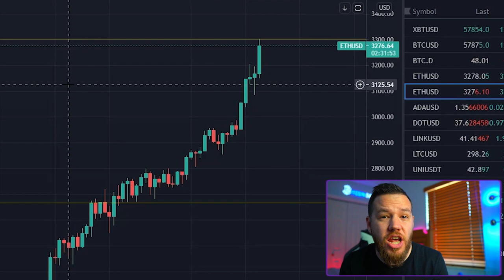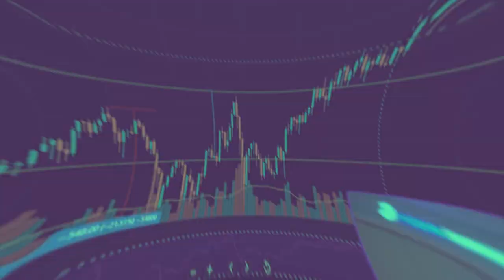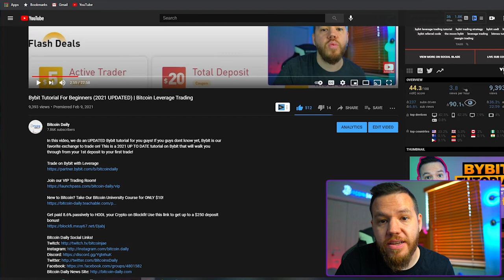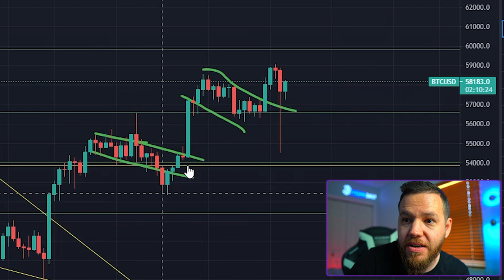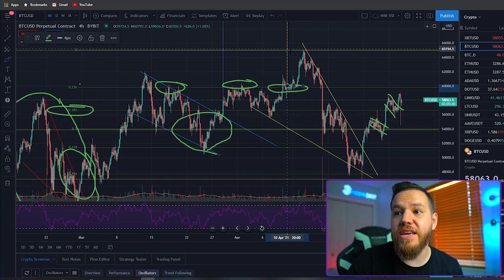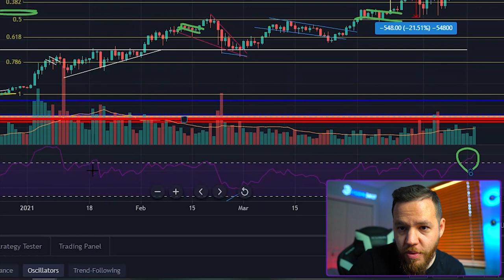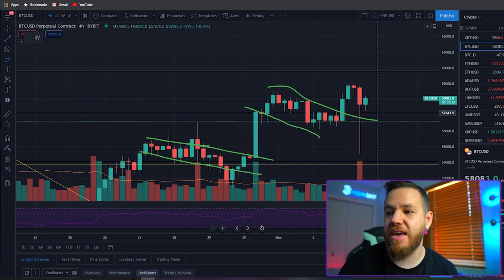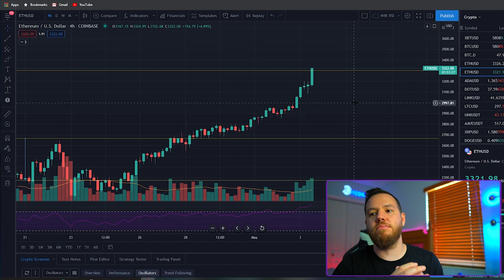Ethereum To $10,000 This Year?! | Market Analysis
In this video, we go over this weekends trade action and a few calls we hit very nicely! Then we do a analysis on Bitcoin and Ethereum and of course then we jump into some trade set ups for the week!

⏰Time stamps⏰

Welcome: 00:00